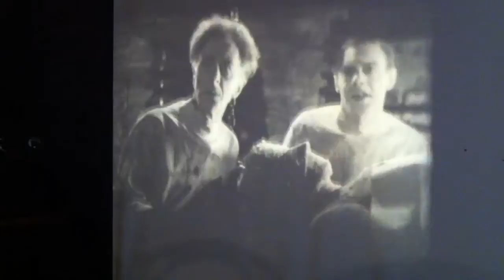Projector Marin de Catalunya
How to load the film in the old Catalan Projector Marin

Projector Marin fet a Barcelona i molt estès en els petits cinemes i Ateneus de Catalunya. Mostrem com muntar la cinta i la projecció d'un tall de la pel.licula del 1935 La boda de Frankenstein
Museu del Cinema Ca la Cinta de Torrelles de Llobregat